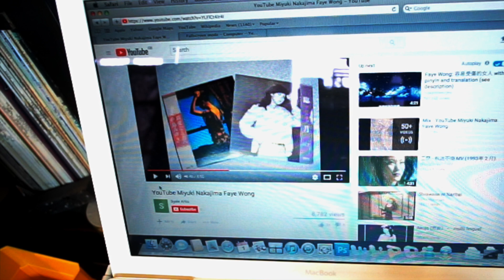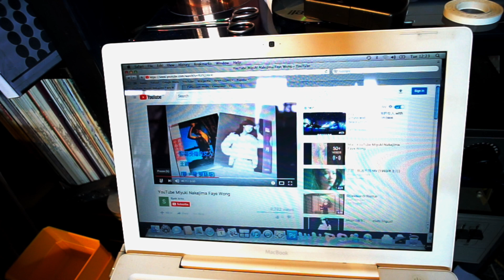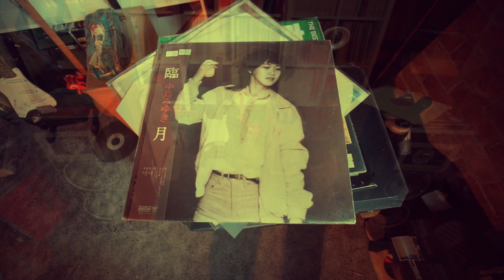Revox G36 + "Rouge"